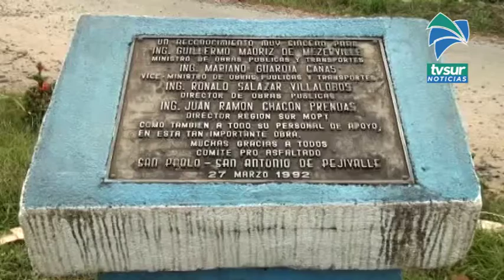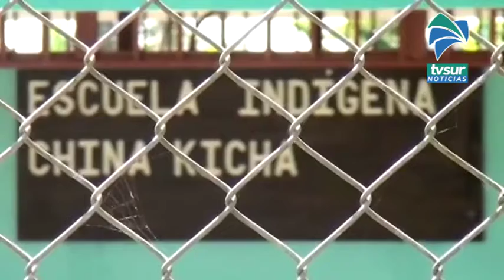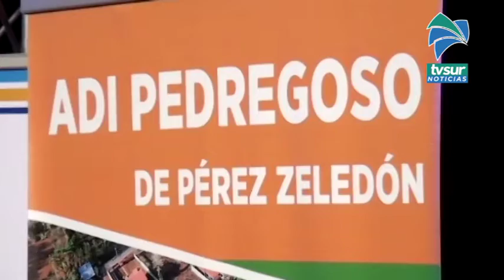Asociaciones de Desarrollo tienen que hacer casi milagros para trabajar en medio de la pandemia